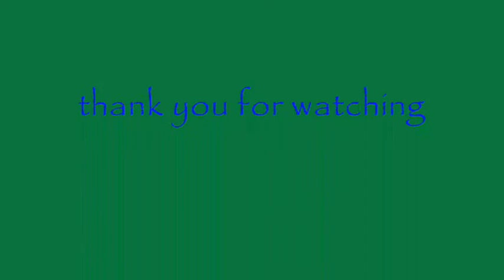the journal #2 trick tips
the credits arent the same on the last one. im getting lazy